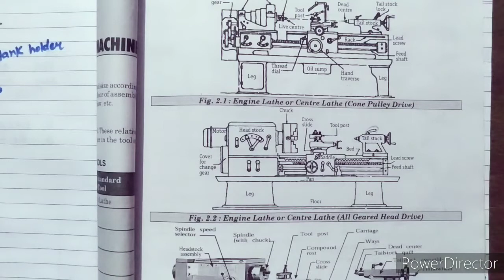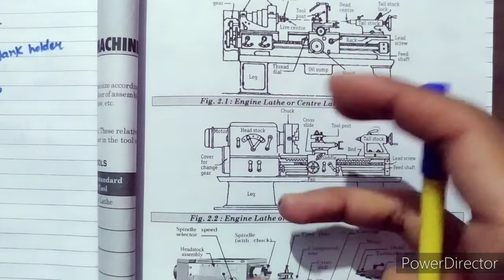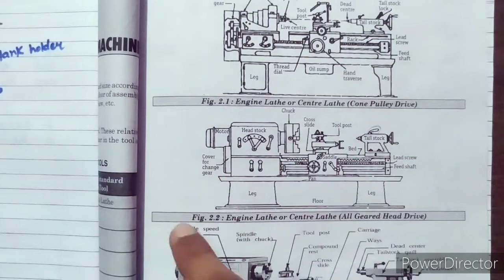Lathe Machine and Important parts .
Lathe Machine and working of important parts.